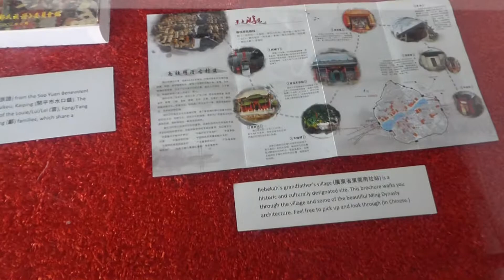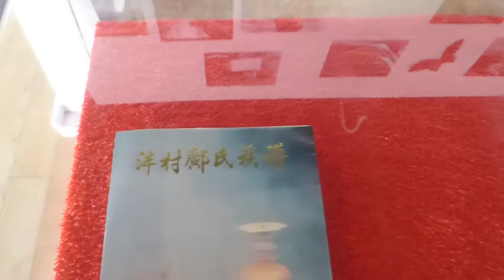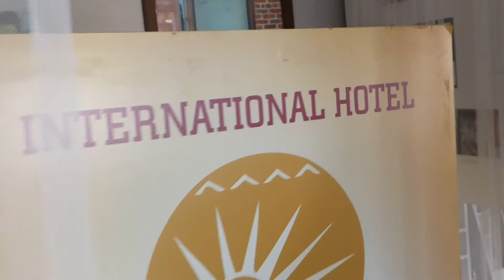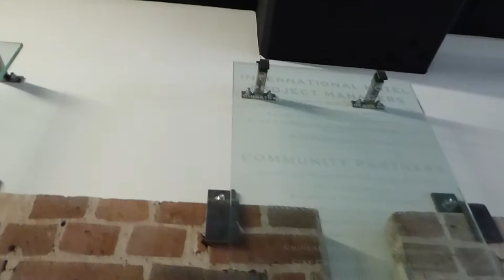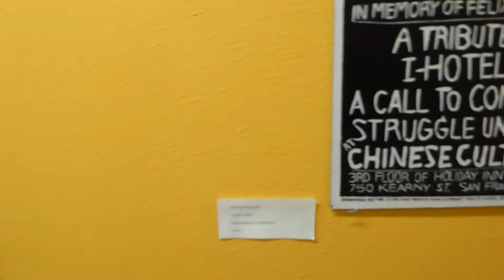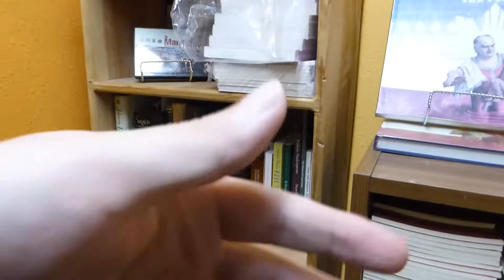My mini tour at San Francisco's 21st century International Hotel's Community Center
Here is my mini tour at International Hotel Manilatown Center which provides senior housing and a community center. It has some remains of the original I-Hotel and items from former tenants. Also features some history summery about the San Francisco's International Hotel.